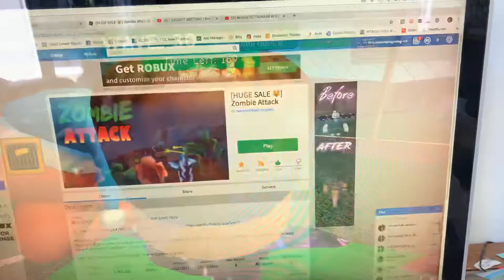Zombie attack - episode one revival one